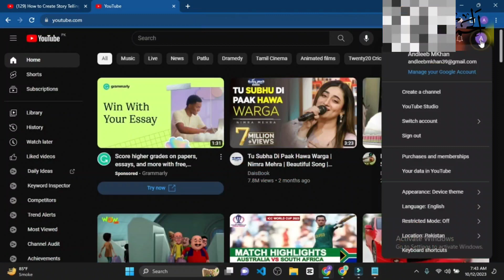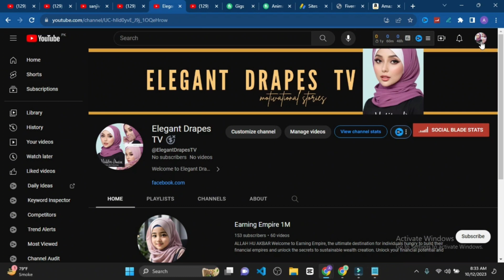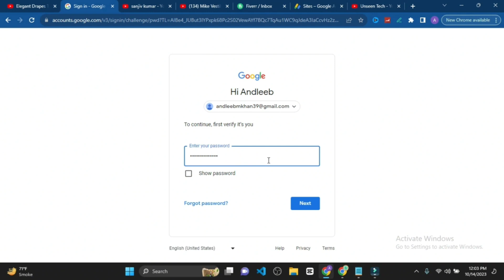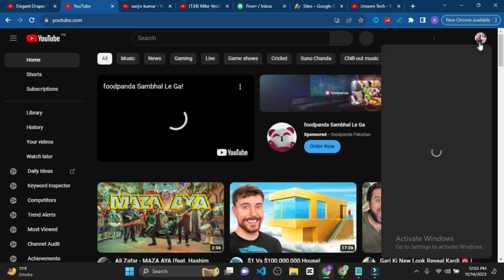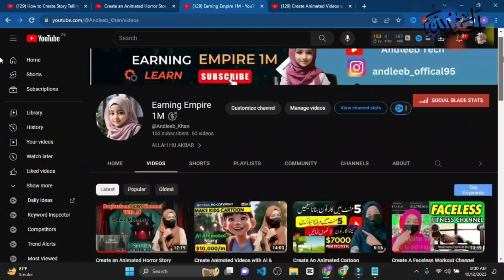How To Delete Youtube Channel || Step-by-Step Guide to Deleting Your YouTube Channel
Assalam-o-Alaikum🙋

Welcome to Earnings Empire ♥️

In this video, i’ll walk you through Easy Way To online earning from chatgpt.💰
Are you tired of the daily grind and looking for ways to make some extra cash from the comfort of your own home?
So if you're ready to start earning money from home today - make sure you watch until the end for all my top tips and tricks!

My channel is about easy online earning way. I cover lots of cool stuff such as freelancing, YouTube seo, software editor, earning website , apps and lot of things to boost your knowledge.🥰

Get updates or reach out to Get updates on my

faceless channel earning
youtube channel earnings in pakistan
ai technology
ai video kaise banaye
ai free image generator
ai free logo maker
online amazon jobs work from home
online animation maker free
online best earning app in pakistan
online captcha typing jobs without investment in pakistan
online earning from chatgpt
online earning real in pakistan
online earning in pakistan withdraw easypaisa jazzcash
online earning through ai
free ai tools for content creation
free ai tools like midjourney
how to create youtube channel banner in canva
how to create youtube channel on mobile and earn money in 2023
how to create youtube channel 2023 and earn money